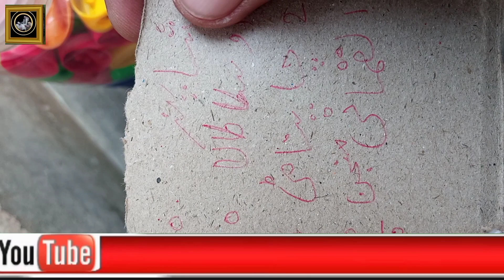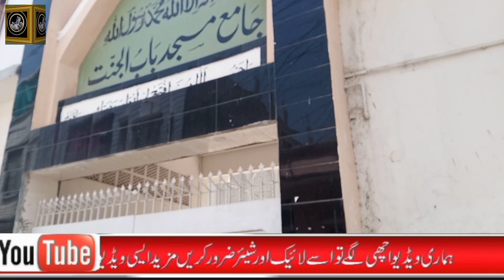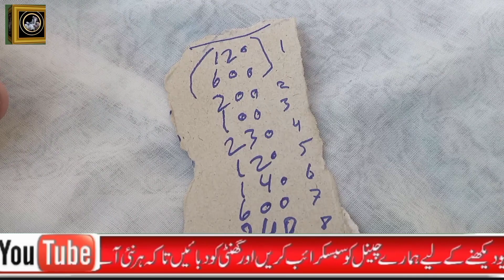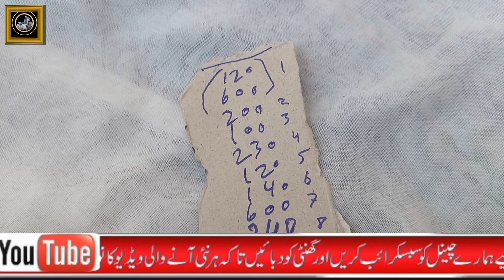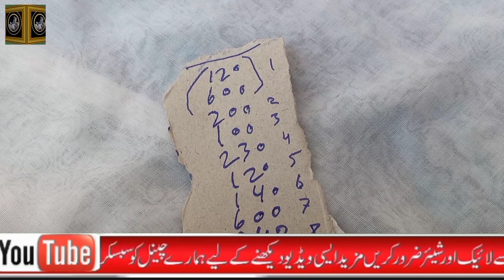Start Your Own Business (Apna Karobar Karo) Muhammad Shabbir - Urdu/ Hindi May 11, 2024